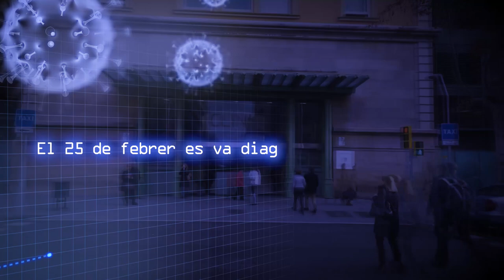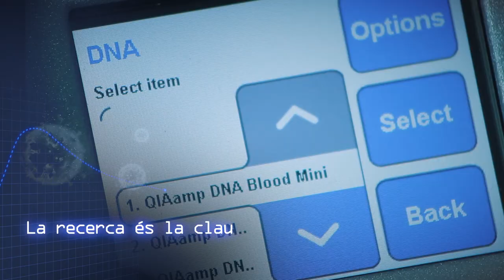La recerca és la clau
El 25 de febrer es va diagnosticar al Clínic la primera pacient a Catalunya amb la COVID-19. Des d'aleshores l'hospital i els seus professionals es van adaptar per fer front a la pandèmia.

Ara ens trobem en procés de desescalada, però per véncer i controlar de manera definitiva la COVID-19, la recerca és la única solució. Només així, podem tornar a veure'ns, tornar a abraçar-nos.

Col·labora amb els investigadors del Clínic-IDIBAPS!